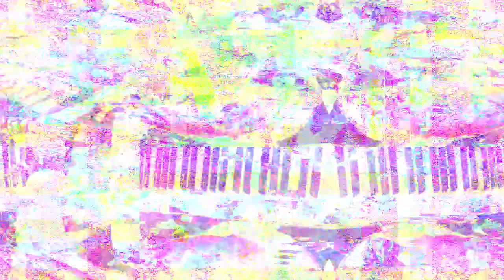[EPILEPSY WARNING] Movie 23 02 28 08h16m40s